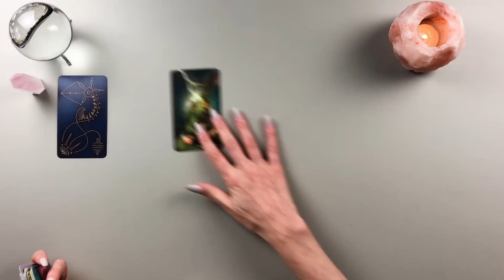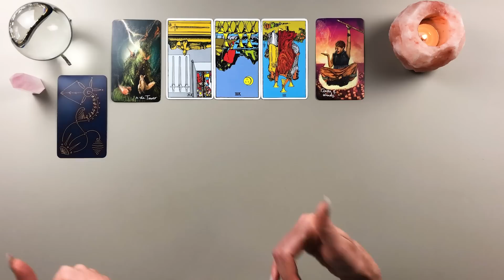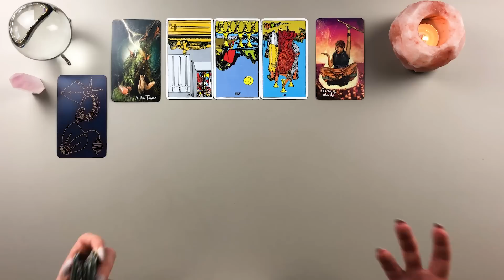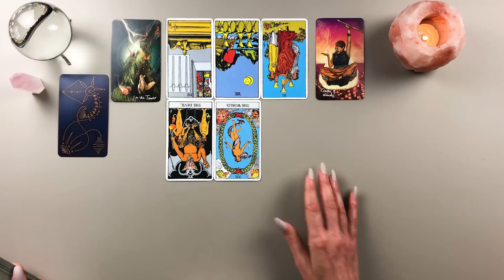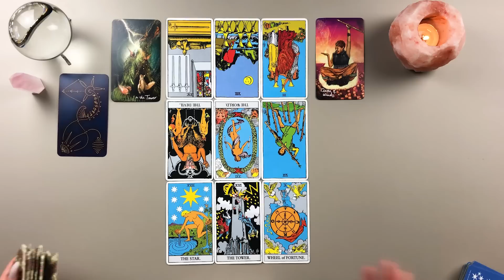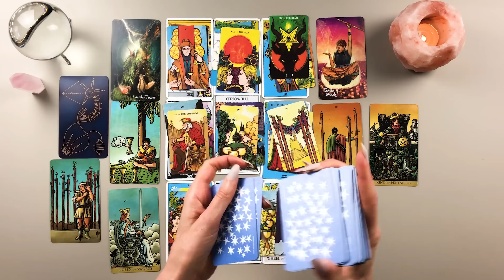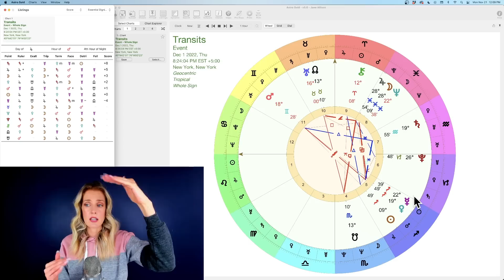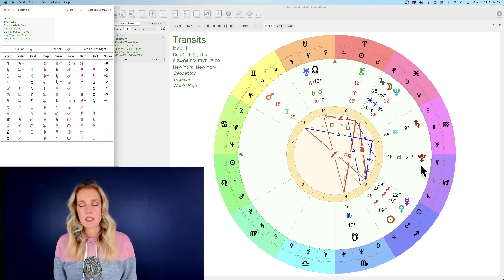Leo - Breaking Point! December 2022 Tarot & Astrology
MEMBERS: Be sure to log into your account at janeinternational.com to view the extended readings playlist 🔮🎉

💥Time Stamps:
♌️ Leo Tarot Reading: 1:13
♌️ Leo Astrology Horoscope: 29:50

Help me get to 1K Followers on TikTok - I'm thinking of starting LIVES on TikTok and YouTube in 2023 - what do you think??

(New Website - it will save a record of past purchases for easy reference)

SUBSCRIPTIONS!
My Single Zodiac Sign Monthly Comprehensive Reading (plus Weekly Extended Readings)

All 12 Zodiac Sign Monthly Comprehensive Readings (plus Weekly Extended Readings)

🎉 Or become a member of my SOUL SEEKERS GROUP!! 🎉
Get access to all 12 Comprehensive Readings each month, Weekly Extended Readings, as well as tons of new exclusive content (Full Moon/New Moon Readings, Q&A (first Q&A coming up this week!), Big Transit Overviews, Monthly Reflections, Astrology Education Videos and more!

🌕Receive personalized emails from me, once or twice per month:
🌞Private Tarot Readings:
I have closed private tarot readings as of right now... I am focusing solely on my Soul Seekers Group and producing more free content for YouTube!

💥Decks Used:
Found Items of Strange Origin Oracle (fiosoorracle.com)
Light Seers
Rider Waite
Radiant Wise Spirit Tarot
Morgan Greer

🙏🏼🤗💕 Jane